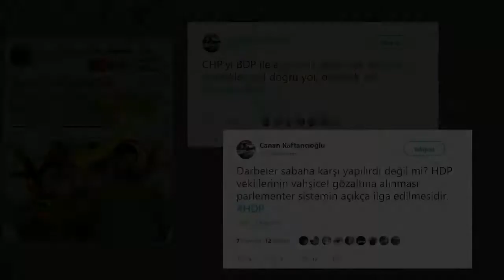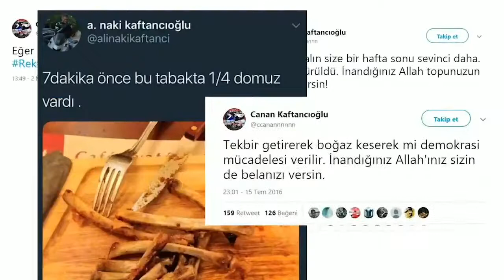Canan Kaftancıoğlunu Tanıyalım